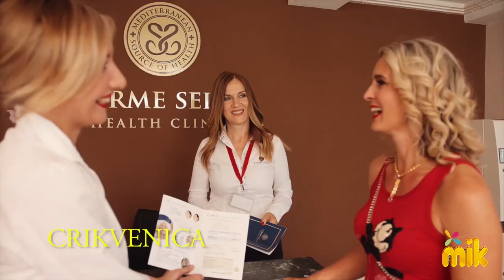KVARNERU MOJ LIPI Vivien Galletta & Voljen Grbac MIK 2021 (R. Grubišić - R. Pilepić - R. Grubišić)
Festival MIK - Melodije Istre i Kvarnera 2021 predstavlja pjesme MIK - a 2021.

KVARNERU MOJ LIPI    Vivien Galletta & Voljen Grbac
(Robert Grubišić - Robert Pilepić - Robert Grubišić)

Kafe i baškoti
Ti ćeš nan donest
Skupa ćemo lipo
Na privratu sest
Galeb će nan mahat
More će nas zvat
A mi ćemo sritni
Skupa uživat

Kad me jutro zbudi
Mili zavičaju
Od tvoje lipote
Srhi me pasaju
Kade ja to živin
Va najlipšen kraju
Kade ja to bivan
Va zemaljsken raju

KVARNERU MOJ LIPI
KVARNERU MOJ PLAVI
TVOJE SE LIPOTE
NE MOREN ŠTUFAT
I SAKOMU ZA TE
ĆU VAVIK POVIDAT
I SE DOKLE DIŠEN
 ZA TE ĆU KANTAT